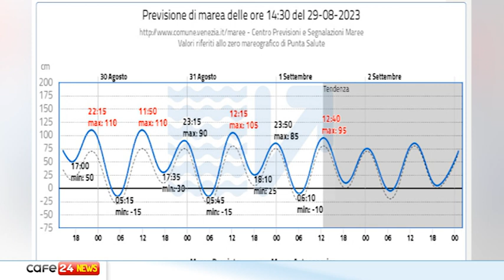CAFE24 TGVENEZIA MAR 29 AGOSTO 2023